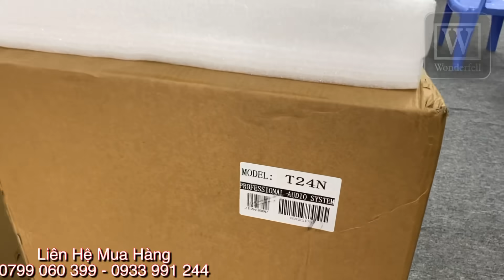Bao Cả Đám Cưới “ Loa Hoả Tiễn Nhập Khẩu T24N. Khác Biệt Quá Lớn. Hỗ Trợ Trả Góp. LH 0933991244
- Loa hỏa tiễn nhập khẩu T24N ( 3 TẤC ĐÔI )
- Chất âm rất hay, chuyên dùng cho các sân khấu chuyên nghiệp , đám cưới - nhạc sống.
- hàng nhập khẩu nguyên đai nguyên kiện.